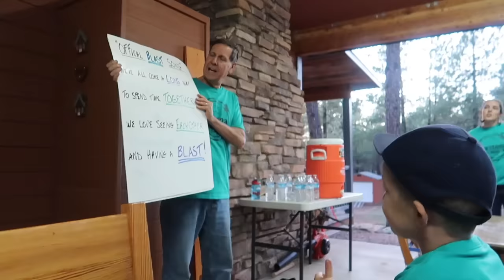FAMILY PICS & Buried Treasure😂